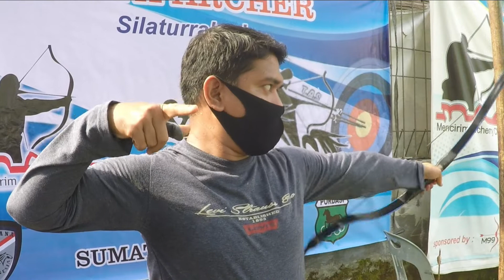BERHARI RAYA ALA ARCHERS SUMATERA UTRA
EID MUBARAK

Silaturahmi para pemanah sumatera utara.
Salam memanah, salam satu shooting line